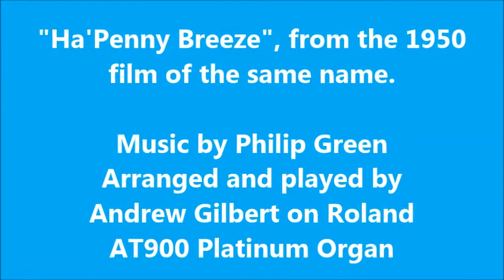Ha'penny Breeze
I've been playing around with some arrangements with a view to possibly making a CD or DVD at some point.

One piece that I've been working on is something that most people will not have heard before. "Ha'penny Breeze" was a low budget British film from 1950, centring around a yacht race held on the River Orwell near Pin Mill. The theme was written by Philip Green and recorded by his orchestra, and I used to listen to it piece on an old 78 many years ago when I was a youngster - Dad would usually play records on our Bush radiogram on a Sunday, after we'd listened to "Family Favourites" on the BBC Light Programme! .

This is just the 'run through'. It's not finalised or perfect, but near enough for me to make a video with, and I thought people might like to hear the arrangement, with its solo concertina and lush strings from the Roland AT900 Platinum organ.

The accompanying photos are of Pin Mill and the Thames Barge races held on the Orwell.

The arrangement is mine, but I acknowledge that it is a derivative work and make no claim to copyright.